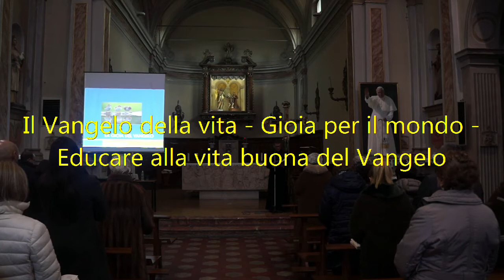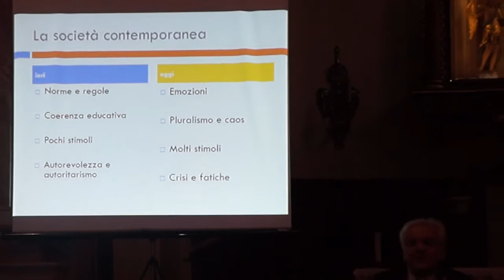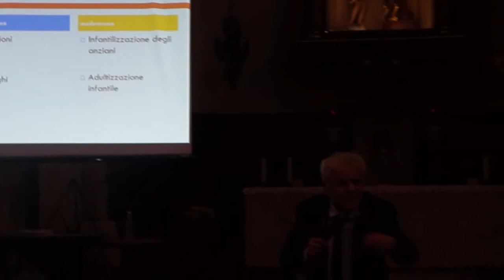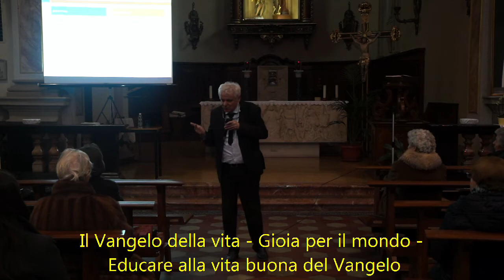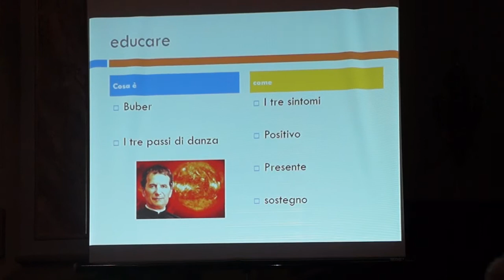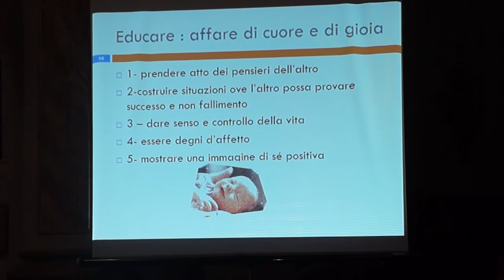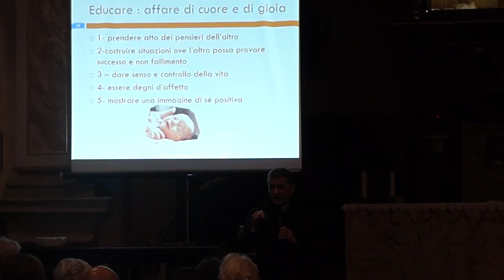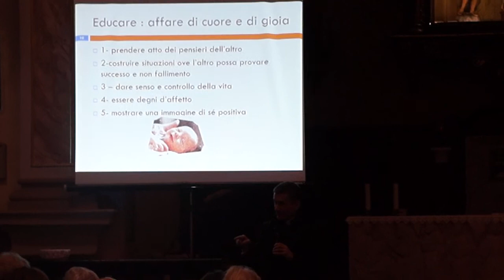Parrocchia Castiglione d'Adda -Incontro Il vangelo della Vita con il Prof. Ezio Aceti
Il Vangelo della Vita - Gioia per il mondo- Educare alla vita buona del Vangelo. Intervento del Prof. Ezio Aceti Psicologo dell'Età Evolutiva